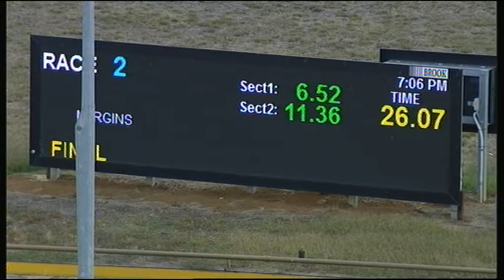WGL TUE 19 FEB 19 R2